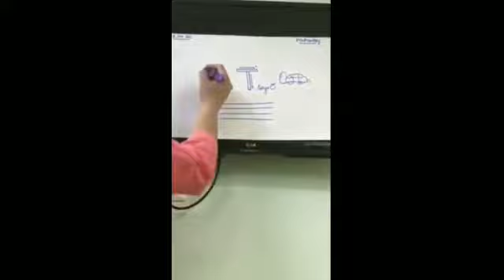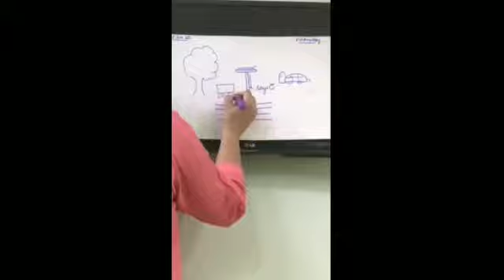16 April 2020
How to make letter T